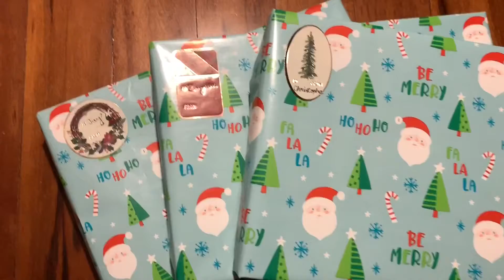Christmas Shopping 🎄 | 12 Days of Christmas - Day 6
Today I went Christmas shopping for my brother’s secret Santa party and I went to my sister’s ice skating Christmas Show Practice!

A Little More About Me:
Hi! My name is Emanuela and I’m 15 years old. I’m a sophomore this year! Hannah and I love making videos and getting to be creative with it! We love filming, editing, and coming up with new and fun video ideas!